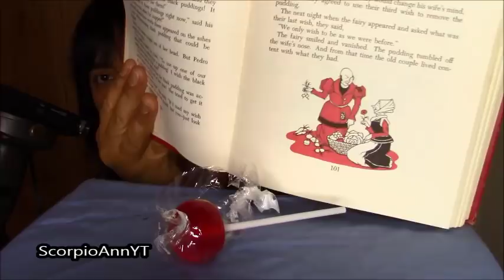Original Gourmet Pop and The Three Wishes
Sampling Original Gourmet Cherry Pop while reading from the Fairy Tale "The Three Wishes".  Relaxing. Stereo, Binaural sounds. I hope you will enjoy!